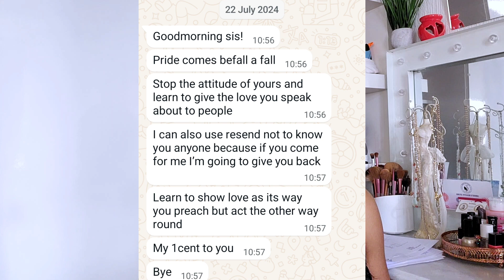Story time|How I was assaulted in a Nigerian party | sending a sound warnings